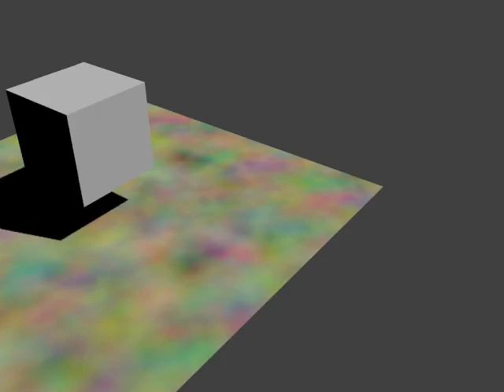3D "coral" growing animation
This is a simulation of 3D "coral".  Polyps random walk from the outside until they touch the existing tree and appear as cells.  Each cell is represented by a truncated octahedron. The polyp simulation was done in java and the data was fed to small python scripts in blender for rendering.